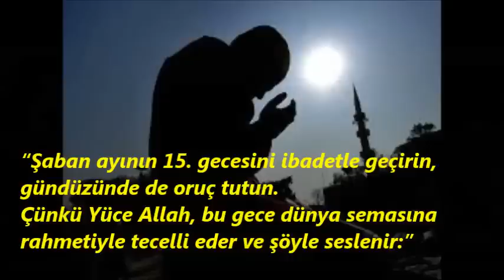Berat Kandili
YÜCE MEVLAM,
GÜNAHLARIMIZDAN BİZİ ARINDIRSIN.
AFFINA VE BAĞIŞLAMASINA NAİL KILSIN.
ARINMIŞ OLARAK RAMAZAN-I ŞERİFE GİRMEYİ NASİP EYLESİN…

ÂMİN…